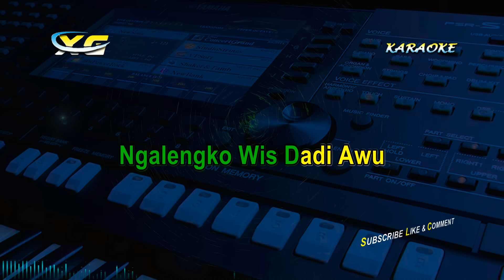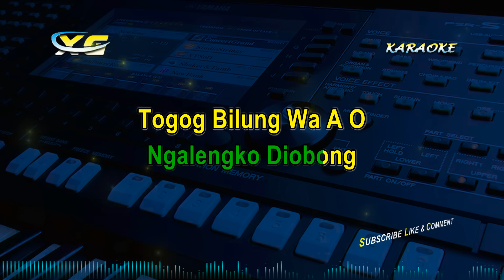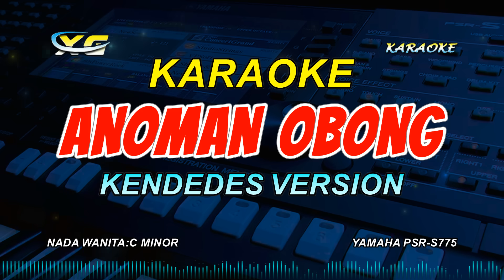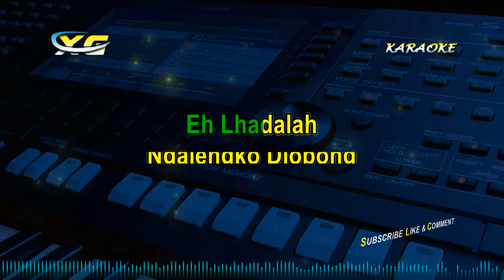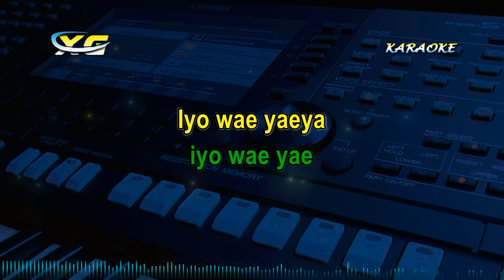ANOMAN OBONG KARAOKE KOPLO (NADA CEWEK) KENDEDES VERSION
Original Song : OM Ken Arok
Songwriter : Ranto Edy Gudel

Semua Lagu Karaoke Ini Di Buat Dengan Keyboard Yamaha PSR 775 SERIES MIDI & STYLE CREATOR
(Bukan Dengan Software VOCAL REMOVER  Yg Menyebabkan  Kualitas Musiknya Jadi Rusak) Dibuat Setelah Saya Program Style Selesai Ataupun Koleksi Style Lama Yang Pernah Saya Buat & di edit Migrasi Ke sampling Baru,Sekalian stylenya juga di pakai buat live perform ngamen OT di panngung dangdut

LIRIK LAGU ANOMAN OBONG KARAOKE KOPLO (NADA CEWEK) KENDEDES VERSION

Ceritane Wayang Jawi
Ing Projo Ngalengko Dirojo
Rahwono Rojo Arane
Gawe Geger Nyolong Shinto
Anoman Cancut Tumandhang
Ngalengko Wis Dadi Awu
Kobong Gedhe Jeroning Projo

Bong Kobong Kobong Kobong Kobong Kobong Kobong

Ceritane
Wayang Ramayana
Ing Negoro
Ngalengko Dirojo
Ratu Buto
Rahwono Rojo
Gawe Geger
Nyolong Dewi Shinto

Anoman
Si Kethek Putih
Mlebu Tama
Shinto Dijak Mulih
Konangan
Indrajit Lan Patih
Ning Anoman
Ora Wedi Getih

Eh Lhadalah
Ngalengko Diobong
Togog Bilung Wa A O
Podho Pating Domblong
Omah Gedhe
Podo Dadi Areng
Dosomuko
Nangis Gereng-Gereng

Selamat Berkaraoke Lagu ANOMAN OBONG KARAOKE KOPLO (NADA CEWEK) KENDEDES VERSION

Terimakasih
XG MUSIC
(YANTO KEYBOARD)
karaoke lagu,karaoke dangdut,karaoke buih permadani,
karaoke permadani,karaoke koplo,karaoke duet,
karaoke terbaru,karaoke pop,karaoke akustik,karaoke,
malaysia karaoke,lagu dangdut karaoke,karaoke dangdut koplo,
rhoma irama karaoke,karaoke duet dangdut,